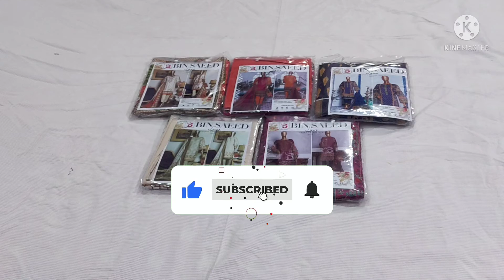3-PC BIN SAEED LAWN DRESSES IN EMBROIDERED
In this video, we'll show you 3-PC Bin Saeed printed lawn👗 DRESSES in embroidered in very discounted rates all over Pakistan. This is latest collection and very beautiful colours as your standard choice

Only PKR 2250/- instead of PKR 2500/-

Delivery Charges (DC) are applicable, in Sindh PKR 250 and Punjab & KPK PKR 300 per article will be taken

✓For order What's app No. Is 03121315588

05 Suits Volume, Limited Stock

Our previous videos Links are here.

You can follow us our Facebook page also